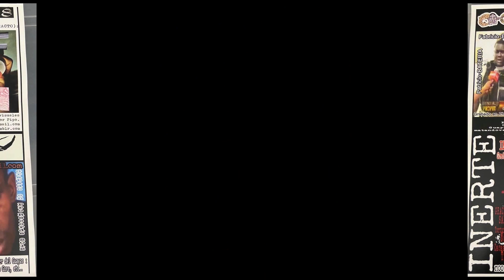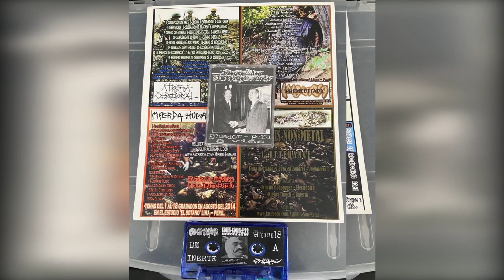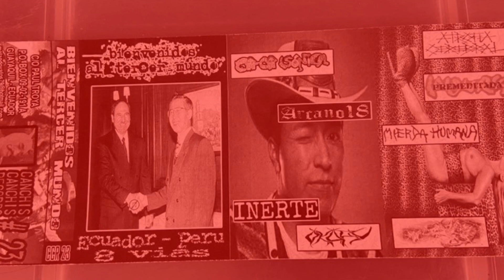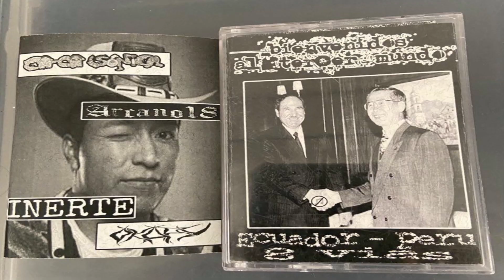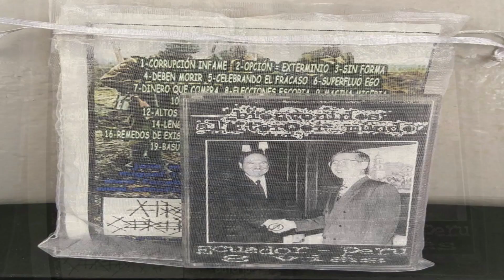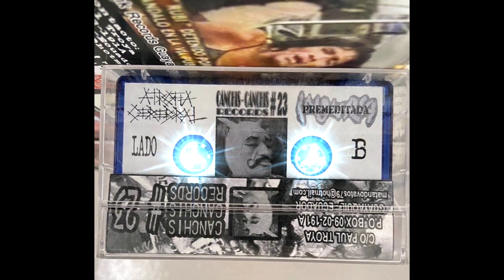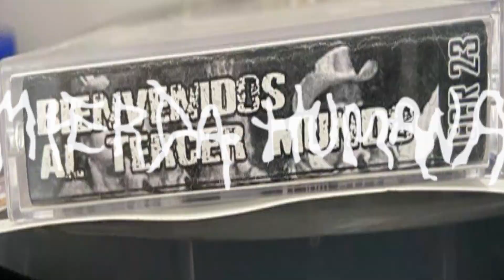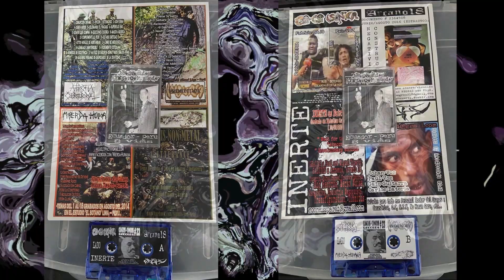"BIENVENIDOS AL TERCER MUNDO" - 8 VIAS (ECUADOR - PERU) Tape CCR #23 *EDICIÓN DE LUJO*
LADO A ( ECUADOR )
0:00 CACASONICA
            - SIN TITULOS (GRABADO EN PHONK RECORDS GUAYAQUIL 2016)
6:06 ARCANO 18
            - DOCUMENTO # 2364508  - JUNIO / AGOSTO 2016 (ESTRACTO)
11:23 INERTE
            - WAIT FOR THE CHAOS
            - ABNORMAL
            - INVOLUNTARY SUICIDE
20:58 OKAPY
            - SIN TITULOS (GRABADO EN PRO RECORDS 2012)

                                LADO B ( PERU )
27:22 ATROFIA CEREBRAL
             1- Corrupción Infame
             2- Opción = Exterminio
             3- Sin Forma
             4- Deben Morir
             5- Celebrando El Fracaso
             6- Superfluo Ego
             7- Dinero Que Compra
             8- Elecciones Escoria
             9- Masiva Miseria
            10-Simplemente Lo Peor
            11- Estado Ineficaz
            12- Altos Niveles De Mortandad
            13- Limbo De Mediocridad
            14- Lenguaje Inentendible
            15- Excremento Cotidiano
            16- Remedos De Existencia
            17- Matriz Exterior
            18- Derrotados Siglos Atrás
            19- Basurero Peruano
            20- Despojados De La Identidad

35:52 INJURIA PREMEDITADA
             1- Médula Podrida
             2- País Perdedor
             3- Héroe De Guerra
             4- El Santuario De Los Caídos
             5- Alucinaciones Destructivas
             6- Indefinidos
             7- Nosotros Compartimos
             8- Supurando Rabia
             9- ¿Se Creen Algo?
            10- Acabose Nacional
            11- Vislumbrando El Fin
            12- Religión Lucrativa / Lucro Santo / Dinero Bendito
            13- Tus Insultos No Me Afectan
            14- Premio A La Debacle
            15- Alud De Heces Limeño
            16- Putrefacción Adolescente
            17- Mi Vecino
            18- Prejuicios
            19- Yo Tengo Talento
45:48 MIERDA HUMANA
             1- Con Un Origen Paria
             2- Degradado a Condición Infima
             3- Seres Adaptados A Un Sistema
             4- ¿Libertad?
             5- Ódio De Antaño
             6- Estado Incongruente
             7 -Sentado Sobre Heces
             8- Entidades Paupérrimas
             9- Tratando De Cercarme
             10- Desenfoque Existencial
             11- Armagedón Visual
             12- Obstruido
             13- Mi Proceso No Se Detiene
             14- Siempre Ruido
             15- Juzgado Sin Cargo
             16- No Lo Cometerás
             17- Adolecer De Todo
             19- Sin Gloria
52:51 SYPHILIS NON MENTAL
            -UTTERANCE (TEMA MEZCLADO EL 2016 EN LONDRES - INGLATERRA)

CANCHIS CANCHIS RECORDS
- Número : 23
- Año : 2016
- Copias : Limitadas
- Formato : Tape / Cinta Cromada